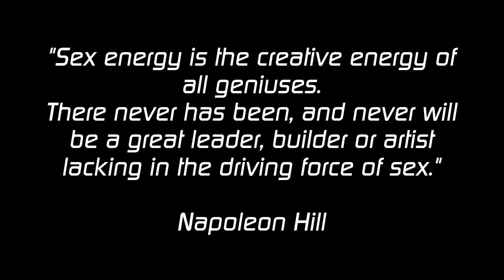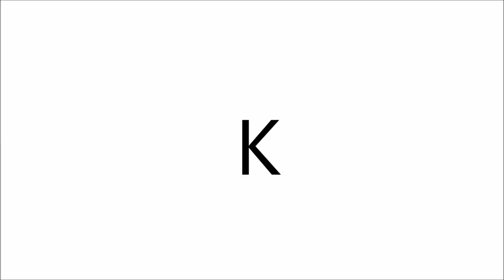Passion X - K STONE - Video 18+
Passion X is an instrumental track by K STONE.
You can stream or download the track from a number of sites by going to this

kstone.co.uk